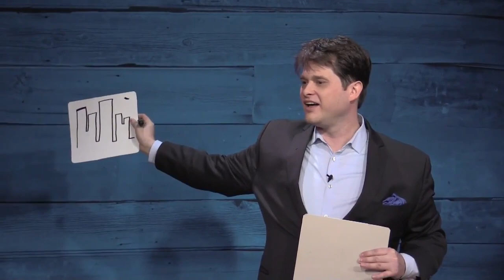Nathan Coe Marsh Penguin Live Act